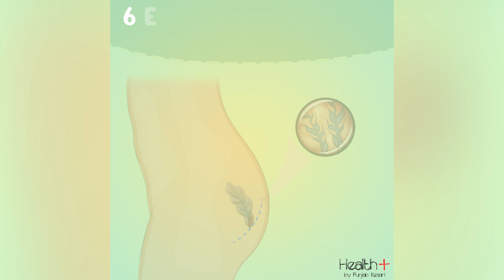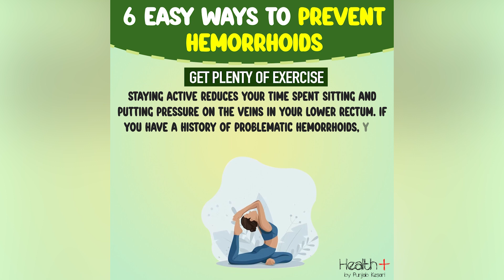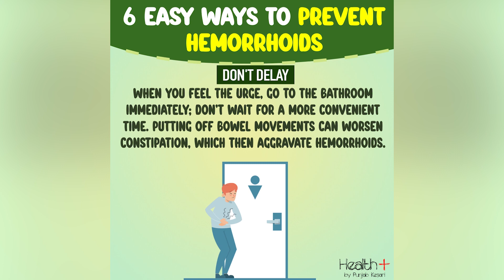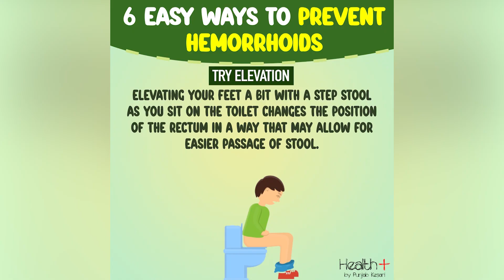6 Easy Ways to Prevent Hemorrhoids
Hemorrhoids are swollen veins in your lower rectum. Hemorrhoids inside the rectum are usually painless but tend to bleed. Hemorrhoids outside the rectum may cause pain. Hemorrhoids (HEM-uh-roids), also called piles, are swollen veins in the anus and lower rectum. Hemorrhoids are similar to varicose veins. 6 Easy Ways to Prevent Hemorrhoids